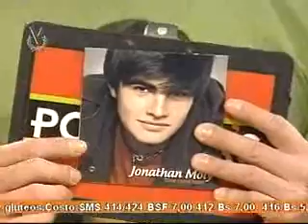MIGUEL MOLY EN PORTADAS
LA MORENA LA PIERNONA LA CATIRA LA CADERONA